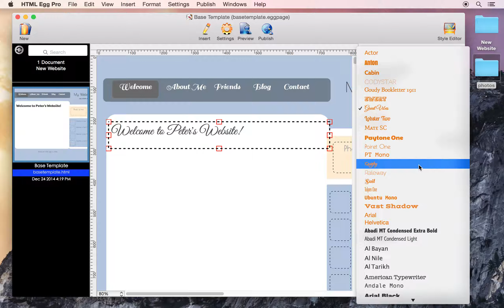How to update web design text font styles using HTML Egg Pro for Mac